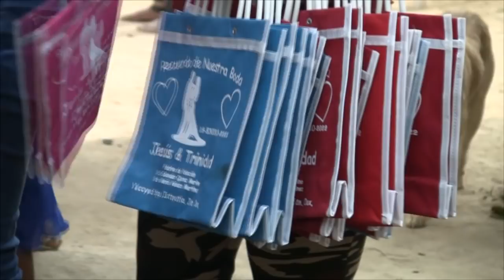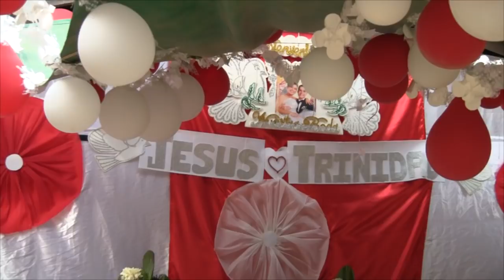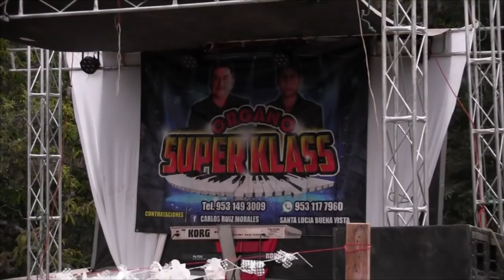BODA DE TRINIDAD Y JESUS CIRUELO IXTAYUTLA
ISI PRODUCCIONES 2022